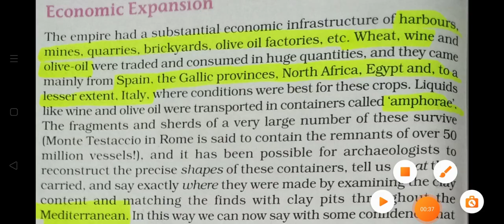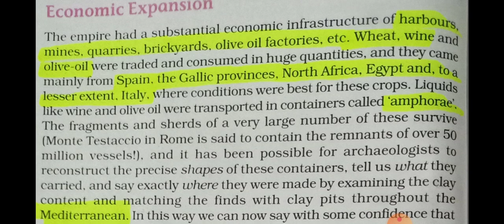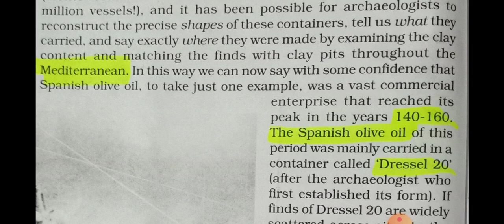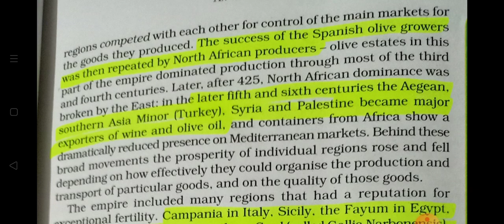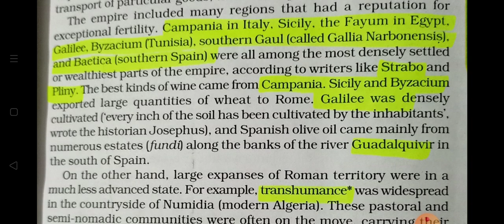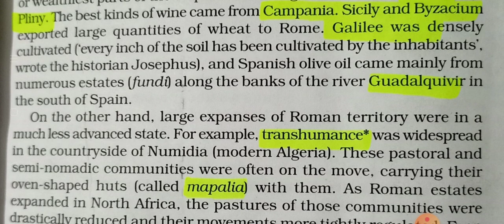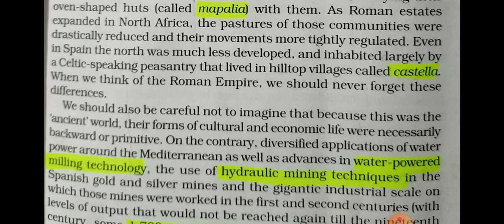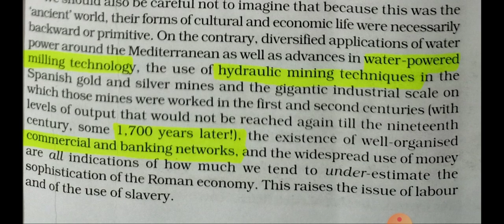Class 11th History' chapter 3 an Empire across three continents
Economic expansion